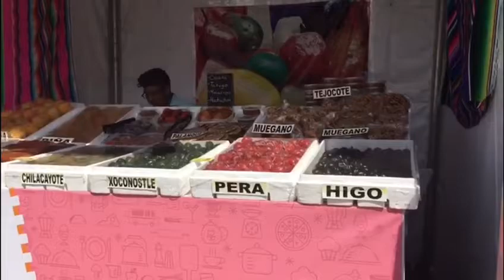WOW | Por segunda ocasión en Toluca se lleva a cabo el Festival de Comida Callejera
Con la finalidad de enaltecer la cultura gastronómica de al menos 16 estados de la República, por segunda ocasión en Toluca se lleva a cabo el Festival de Comida Callejera.